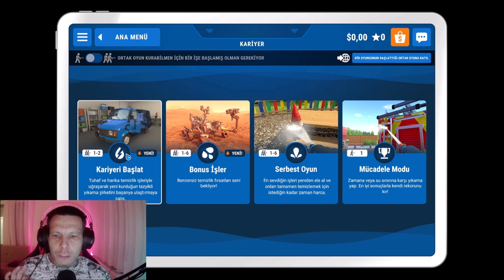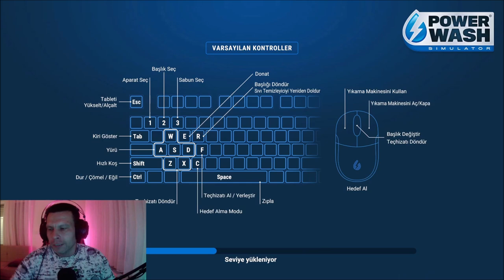Büyük Temizlik Yaptım! POWERWASH SIMULATOR